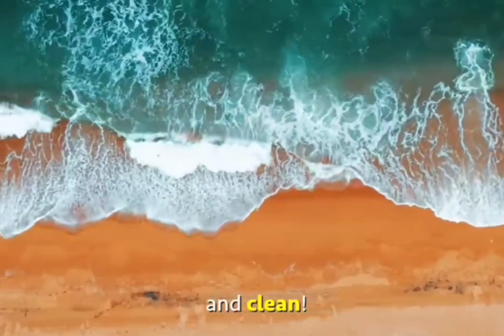The Only Reason Why Sri Lanka 🇱🇰 Is Poor Right In This Video 📹